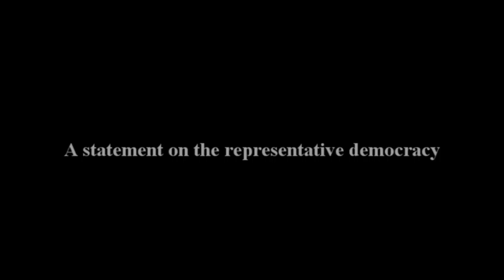15O movement on the representative democracy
Our assembly in front of the parliament, Slovenia, Ljubljana 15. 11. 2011.